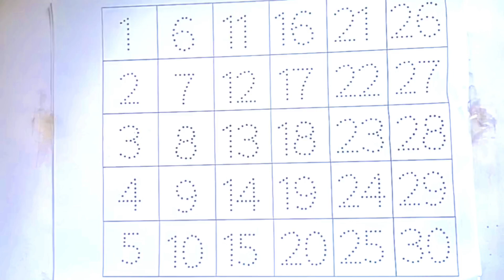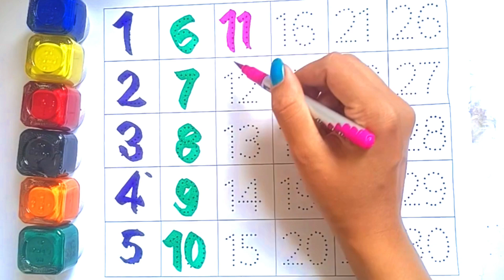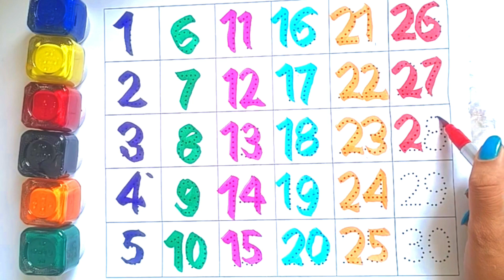1 to 30 counting numbers || 1234 || kids unique classes || preschool learning video || ginti 123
1 to 30 counting numbers || 1234 || kids unique classes || preschool learning video || ginti  123

Numbers | kids song, 1 se 20 tak ginti | 1 To 20 Numbers | 1-20 | numbers for kids

Learn Numbers 1 to 100, 1 to 100 counting, 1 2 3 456

7 8 9 10, Number song, Numbers for kids,1-100

1. One

2. Two

3. Three

4. Four

5. Five

6. Six

7. Seven

8. Eight 9. Nine

10. Ten

Number Names 1-100 | Number spelling | learn 1 to 100 with spelling

thanks 🙏